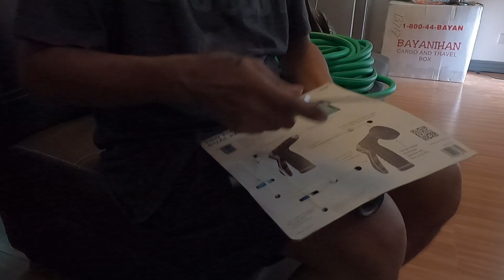NAGLINIS SILA SA KABILANG BAHAY.